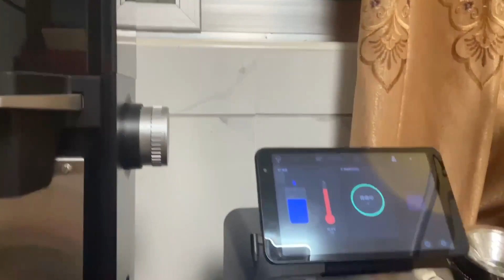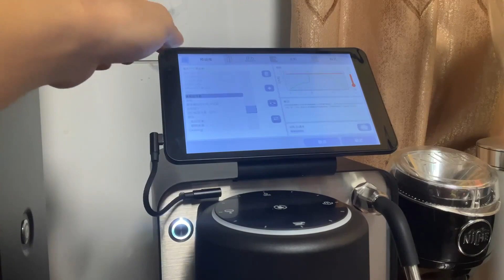Decent DE1 Espresso Machine Quick workflow